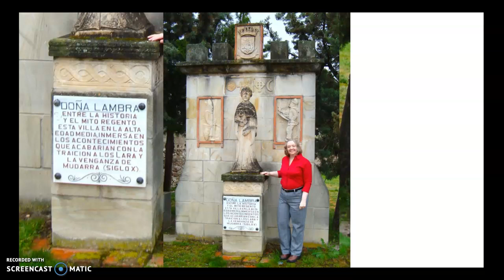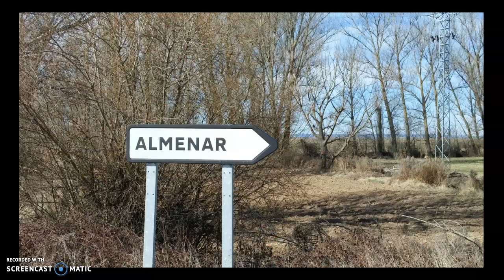Lands of Legend with J. K. Knauss, part 2 of 4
J. K. Knauss leads you on a tour of the exotic locales in her epic novel, Seven Noble Knights. In this installment, we visit Barbadillo, site of the bloody cucumber; Almenar, site of the enormous battle; and head south into unknown territory with the knights' father, Don Gonzalo.

Seven Noble Knights is available from Encircle Publications wherever fine books are sold.